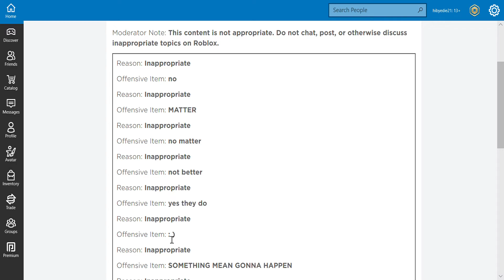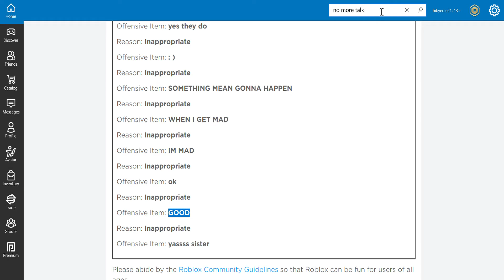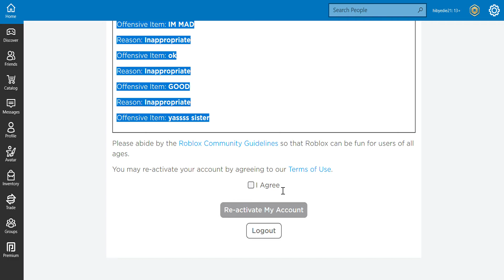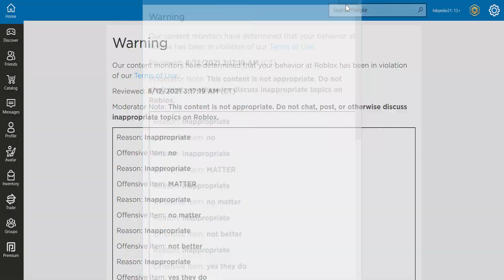Roblox has the best moderator team.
100% the best